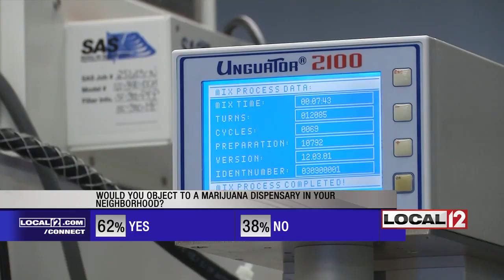Ohio announces medical marijuana dispensaries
COLUMBUS, Ohio (WKRC) - The Ohio Board of Pharmacy has named the state's 56 medical marijuana dispensaries.

The pharmacy board met in Columbus Monday afternoon, and awarded a total of 56 medical pot sales sites around Ohio, out of nearly 400 applications.

Hamilton County:

Care Med Associates, LLC 5149 Kennedy Avenue, Cincinnati
Green RX, LLC 8420 Vine Street, Cincinnati
Pharmacann Ohio LLC 5445 Ridge Road, Columbia Twp.
Butler County:

127 OH, LLC Village of Seven Mile
CannAscend Alternative, LLC 300 North Main Street, Monroe
Warren County:

Therapeutic Healing Care II, LLC 1525 Genntown Drive, Suite B
Ohio lawmakers legalized medical marijuana and the program is supposed to start September 8. However, with separate licensing for dispensaries, grow sites, product manufacturers, and testing labs, it's unlikely everything will be ready by that September date.

Ohio's medical marijuana law does not allow the sale of pot for smoking. The products will be items like oils, creams, and pills and a doctor must certify you as having one of 21 specific illnesses.

The demand for dispensary licenses was so great, that earlier this year, the pharmacy board extended the web-based application period for 48 hours.